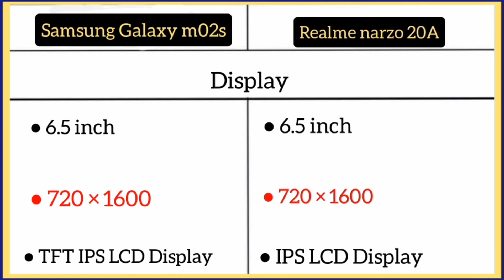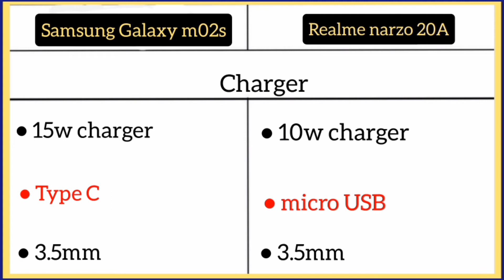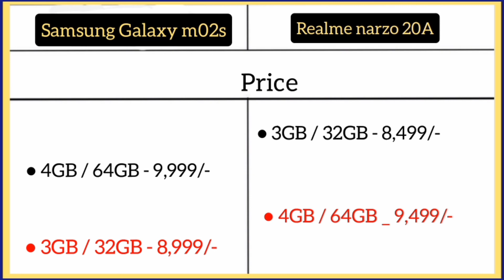Samsung Galaxy m02s Vs Realme narzo 20A